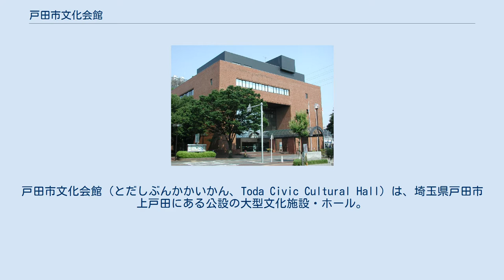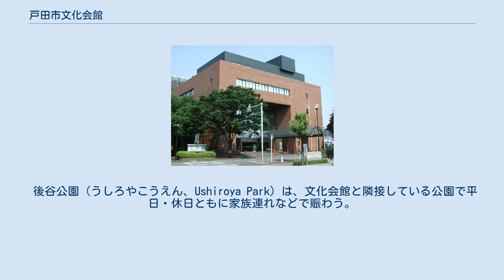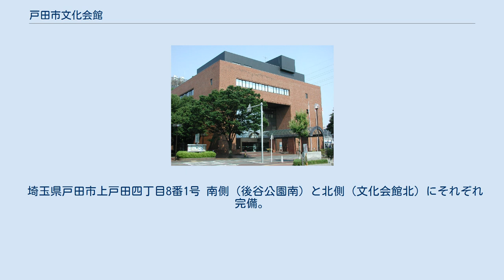戸田市文化会館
戸田市文化会館（とだしぶんかかいかん、Toda Civic Cultural Hall）は、埼玉県戸田市上戸田にある公設の大型文化施設・ホール。
 演劇などホールとしての役割はもちろん、映画館・美術館・結婚式場（2013年3月31日に終了）としても広く利用されており、多様な側面を持つ多目的公共施設である。
なお、この項では文化会館に隣接している後谷公園についても記述する。
 戸田市および財団法人戸田市文化体育振興事業団が運営している。
入口正面に道を挟んで「戸田市役所」が、斜め向かいに「戸田市教育センター」があり、さらに付近に「戸田市男女参画センター」がある。
これらと共に戸田市の中枢地区を形成している。
 大ホールは1,200人以上の観客を収容可能な規模を持っており、たびたび歌手や文化人などの著名人が当施設を利用してコンサートや演劇などを開催している。
その他衛星放送やNHKのど自慢などの各種歌番組の収録・放送にも使われる。
1980年代以降のテレビ各局の演芸・バラエティ番組の収録・公開放送も枚挙に暇が無い。
また、東京近郊でそれなりの舞台規模のホールを持つ公設やそれに準ずる運営の公共施設では往々に見られることであるが、演劇やコンサートツアーのゲネプロ会場として利用される事も多く、全国の大都市の大型ホールを巡回する有名な歌手・ミュージシャンの全国ツアーでも、ゲネプロを当施設で実施し、セットをそのまま使ってツアー初日の会場としても利用することが少なからず見られる。
これら当所を利用した数多くの著名人のサインが2Fホールに展示されている。
 2005年までは毎年夏に戸田市役所と当施設前近辺で「戸田ふるさと祭り」が行われていて、その時は大変混み合っていた（2006年から祭りの会場が戸田競艇場付近に変更になった）。
秋に行われている「戸田市商工祭」は現在も戸田市役所と当施設前で行われているので、その際は混み合う。
また、 同館主催の市民ミュージカルが毎年公演されている。
 後谷公園（うしろやこうえん、Ushiroya Park）は、文化会館と隣接している公園で平日・休日ともに家族連れなどで賑わう。
付近で唯一自然が豊富な場所となっており、平日昼間には市役所勤務者なども憩いの広場として利用している。
 公園全体の面積はそれほど大きくはないが、大小の池には錦鯉などの魚もおり、天然の芝生も生えている。
また、たくさんの木々が生えており夏の時期は多くのセミなどの昆虫も見ることができる。
また、池を挟んで文化会館の日本庭園とも隣接している（関係者以外立ち入り不可）。
 埼玉県戸田市上戸田四丁目8番1号 南側（後谷公園南）と北側（文化会館北）にそれぞれ完備。
 南側の方が若干多く駐車可能。